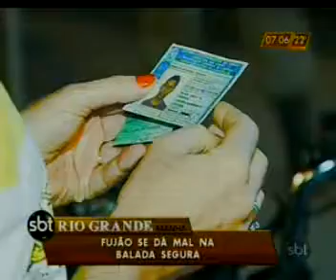Operação Balada Segura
Motorista tenta fugir de abordagem porque estava com habilitação vencida.